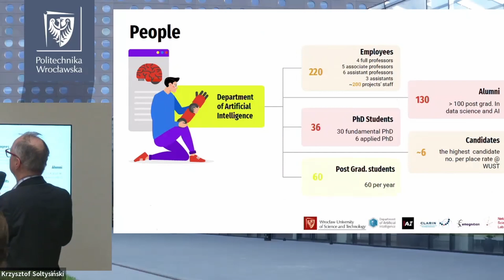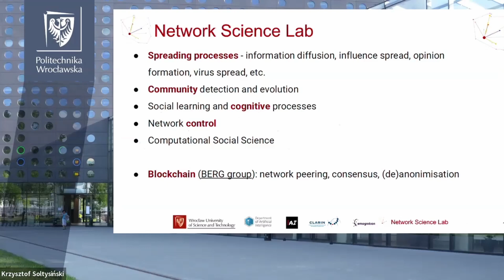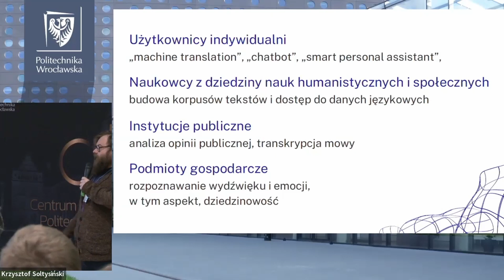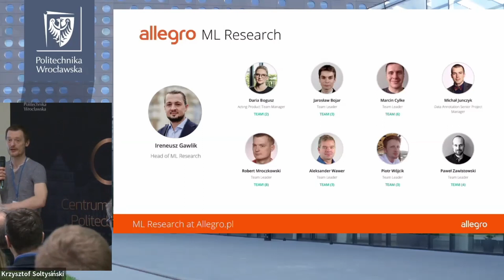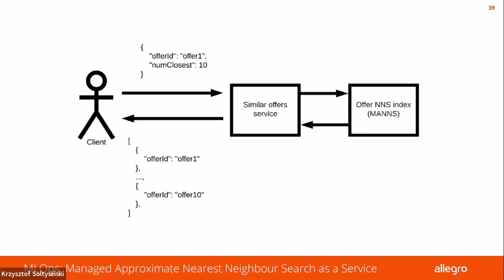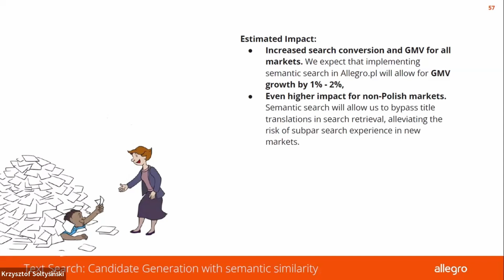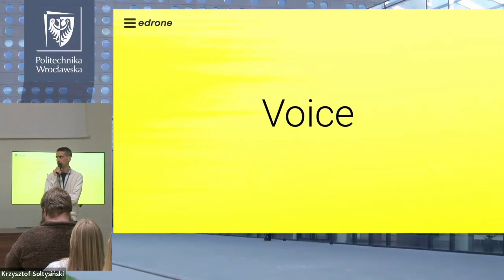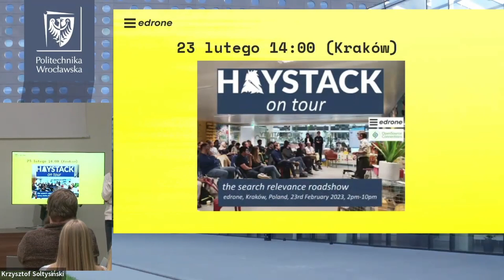Inteligentne wyszukiwarki i personalizacja treści: Śniadanie Biznesowe AI PWr z Allegro, edrone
Śniadania Biznesowe AI to cykl spotkań organizowanych przez CLARIN-PL, Katedrę Sztucznej Inteligencji Politechniki Wrocławskiej oraz Centrum Innowacji i Biznesu PWr. Głównym celem spotkań jest jest networking pomiędzy firmami oraz między firmami, a naukowcami. Tematem spotkania są inteligentne wyszukiwarki i personalizacji treści.

00:00:00 1. O Katedrze Sztucznej Inteligencji Politechniki Wrocławskiej.
00:12:20 2. O projekcie rozwoju przetwarzania języka naturalnego CLARIN-PL.
00:26:40 3. Allegro: jak działa wyszukiwarka Allegro?
00:36:00 Jak wybrać odpowiednich kandydatów?
00:38:25 Ustalanie rankingu prezentowanych wyników.
00:54:00 4. Edrone: jak działa wyszukiwanie głowowe w e-commerce?
01:03:20 Znaczenie narzędzi NLU w wyszukiwaniu głosowym.

Dziękujemy Allegro i edrone, którzy podzielili się z nami swoją wiedzą i doświadczeniem. Dziękujemy wszystkim gościom za udział w debacie oraz wszystkie pomysły i relacje, jakie się narodziły dziś wczesnym przedpołudniem. Dziękujemy partnerowi technicznemu EVENT MEDIA SHOW za transmisję wydarzenia.